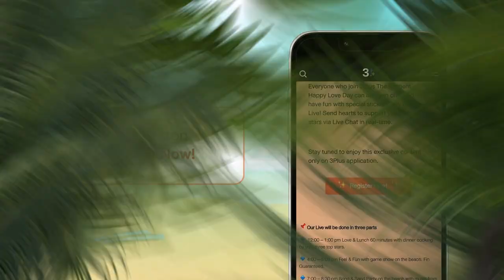How To Subscribe 3Plus The Moment Happy Love Day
🙋‍♀️🙋 Join us now by clicking on the How To Clip to join the Moment
Follow the easy instructions and join the three stars you love now. 👇

📣 Worldwide Live